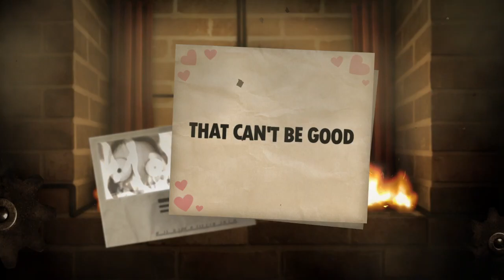Little Inferno | Ep.07 | Melting Dreams